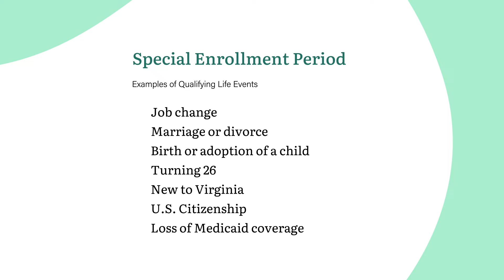Special Enrollment Period Eligibility | Sentara Health Plans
Are you aware of the Special Enrollment Period (SEP) and how it could impact your ability to sign up for or adjust your health benefits? In this informative video, we explain everything Sentara Health Plans insurance members need to know about SEPs and how life changes can make you eligible for new health coverage options. 🏥📅

✨ What You’ll Learn:

What is a Special Enrollment Period?: Get a clear understanding of what SEPs are and why they are crucial for health insurance coverage.
Life Changes that Qualify: Discover the common life events that trigger an SEP, such as moving, changes in household size, or changes in employment.
How to Enroll: Step-by-step guidance on how to take advantage of an SEP to enroll in or adjust your health benefits with Sentara Health Plans.
Important Deadlines: Learn about the timelines you need to be aware of to ensure you don’t miss out on your opportunity to enroll or make changes.
Whether you’re experiencing a significant life change or simply want to know more about SEPs, this video provides the essential information you need to make informed decisions about your health insurance coverage.

Talk to a Sentara Health Plans Personal Plan Advisor at 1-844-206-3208 to learn more.